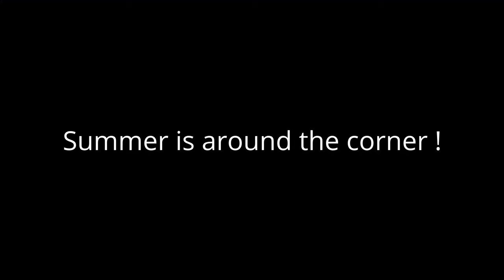Summertime car shows.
A break from winter . Lets look at some sun and cars from this past summer .